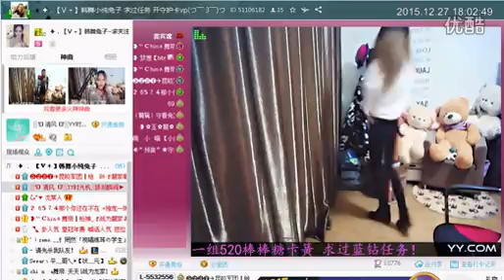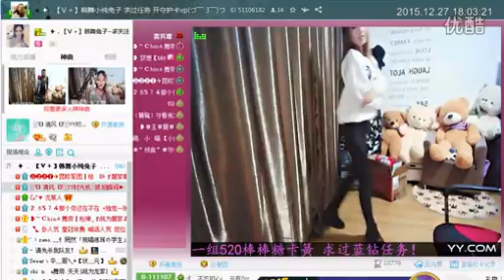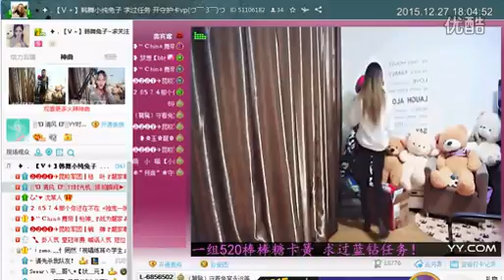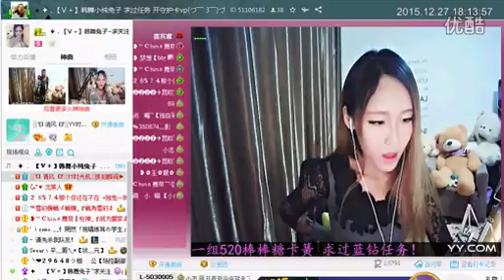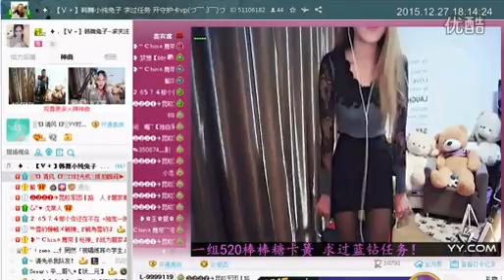YY小纯兔子15年12月27日直播间 跳舞《猫步轻俏》等两个舞蹈 0001